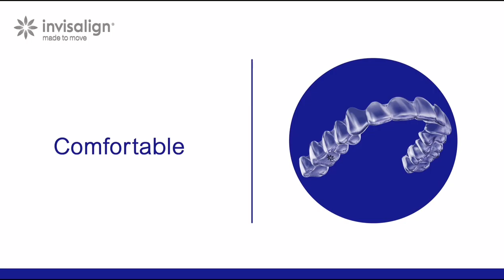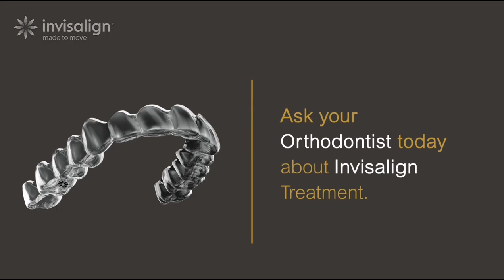INVISALIGN made to move in SIGNATURE DENTAL CLINIC 愛心齒科!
SIGNATURE DENTAL CLINIC 愛心齒科
No.1, Ground Floor, Jalan PJU 5/10, Dataran Sunway, Kota Damansara, 47810 Petaling Jaya, Selangor, Malaysia.
(Opposite Maybank and Burger King)

SIGNATURE DENTAL CLINIC is a sophisticated, patient-friendly clinic that has been established since from year 2011 with over 20,000 satisfied patients from the local Malaysian and 80 over foreign countries worldwide such as Australia, United States of America, Japan, Korea, Singapore, Thailand, Philippine, United Arab Emirates (UAE), Russia, Germany, United Kingdom, Canada, Switzerland, etc.

The clinic strategically located at the ground floor corner unit facing the Maybank and Burger King near to MRT Surian Station and Sunway Giza Mall. Is a prime well developed township Kota Damansara, Petaling Jaya, Selangor. The clinic is specially being set-up with total care orientation for our patients. We practice to the highest standard quality of our dental care treatment. We have got a team of highly qualified and experience dentists. We strive to do the very best of our treatment strictly according to your budget and requirements.

Our STATE-OF-THE-ART SIGNATURE STANDARD are as followings:
-  Dental Chairs (KAVO Germany & Planmeca Finland) that permanently and intensively disinfected compliance with the DVGW standards.
-  Water Pipeline System NSF Certified (STARBUCKS Quality) for all dental treatment that inhibits any bacteria growth, odor and offensive health contaminants.
-  Sterilization System which consist of Autoclave (Premium Class B+ from MELAG Germany), QUATTROcare Automatic Handpiece Maintenance Machine (KAVO Germany) and BioSonic Ultrasonic Cleaners (COLTENE WHALEDENT Switzerland) etc. that inhibits any threatening cross-infection disease.
-  Digital X-Ray System include CBCT full mouth 3D/2D SCAN, IntraOral X-Rays from Planmeca Finland (Extremely clear yet low radiation)
-  Digital 3D Intra Oral Scanner iTero Element® 2
-  Dental SPA Pain-free & Noise Free Advanced Premium Scaler from EMS® (Swiss Made)
-  MedKlinn Air + Surface Sterilizer that inhibits any bacteria growth, odor and offensive health contaminants including coronavirus.
-  Fogging Machine Sterilizer for COVID-19.
-  Nikon D750 24MP Full Frame Digital SLR Camera with a 35.9 x 24mm CMOS sensor and has an ISO range of 50 to 51200.
-  Clinic Facilities – Washrooms are very clean and well equipped with INITIAL Sanitization System eg. Automatic handwash gel & water tap, anti-bacteria auto air-spray, bidet, toilet seats sterilize tissue and anti-bacteria flush machines. Entertainment with High speed WIFI, LED TV, ASTRO, PS4 Sony PlayStation, small Library, wireless headphone & quality music system from BOSE.
-  Wheelchair friendly accessible clinic for both outdoor and indoor.